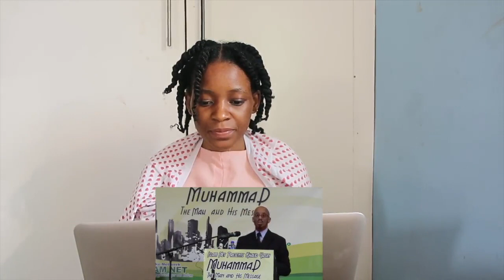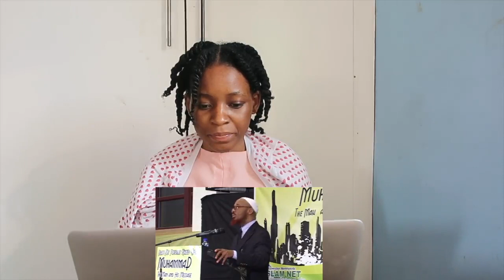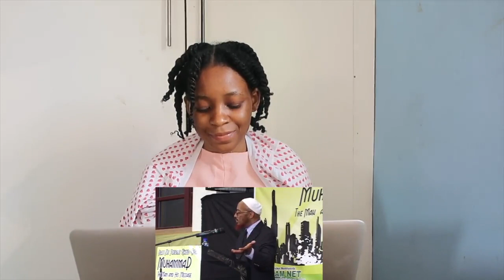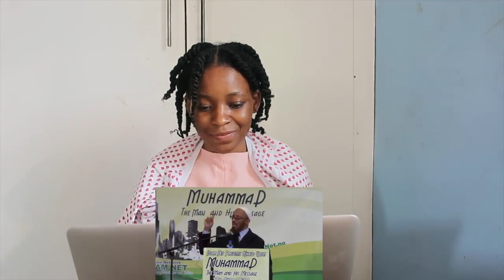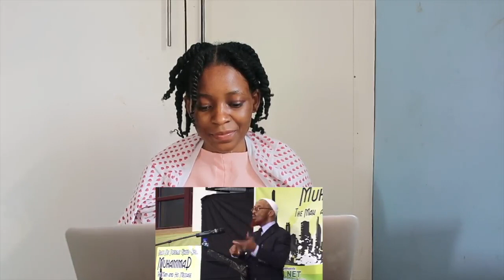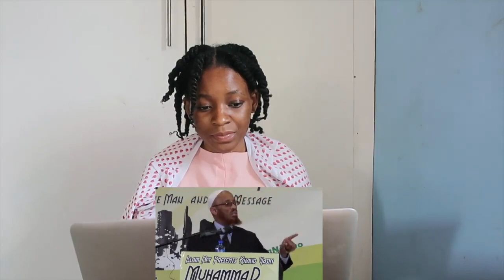How can we follow Muhammad's ﷺ Sunnah in today's society? - Q&A - Sh. Khalid Yasin | REACTION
📖 REACTION DEFINITION:

. re·ac·tion
rēˈakSH(ə)n/
noun

Fanny&jessy
Haspolat-lefkosa,via mersin 10,Turkey (cyprus international university)
mersin, turkey,99010